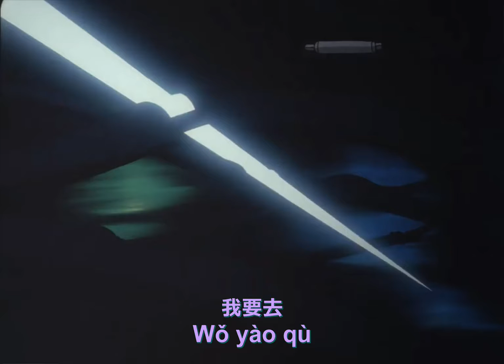OFFLAIN - GO (Serial Experiments Lain mv)